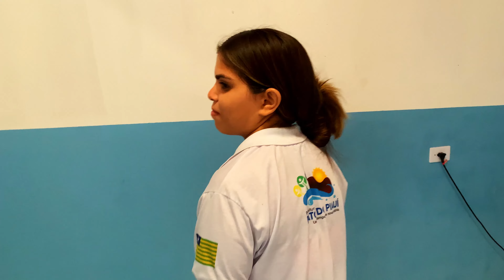AULAS DE CAPOEIRA NO PROJETO SOCIAL EM PATOS DO PIAUÍ - CAPOEIRA CDO Mestre Bruno Pulga 🙏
Importância da Capoeira:

A capoeira tem uma grande importância na cultura brasileira. Ela representa a resistência e a luta dos escravos contra a opressão e a injustiça. Além disso, a capoeira também é vista como uma forma de expressão artística e uma maneira de unir comunidades. Muitos grupos de capoeira têm uma forte ênfase na música, com tambores, berimbaus e outros instrumentos sendo tocados durante as apresentações. A capoeira também é uma forma popular de exercício físico e pode ajudar a melhorar a flexibilidade, a força e a resistência.

Nome: Bruno Da Silva Pereira

(📝ɪɴsᴄʀᴇᴠᴀ-sᴇ)
(📑 ᴄᴏᴍᴇɴᴛᴇ)
(📲 ᴄᴏᴍᴘᴀʀᴛɪʟʜᴀʀ)